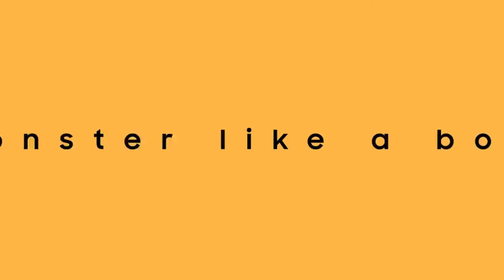Samsung Galaxy M32 5G best mobile shopping today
Samsung Galaxy M32 5G (Sky Blue, 6GB RAM, 128GB Storage)
buy link;
     6GB RAM & 128GB

      8GB RAM & 128GB